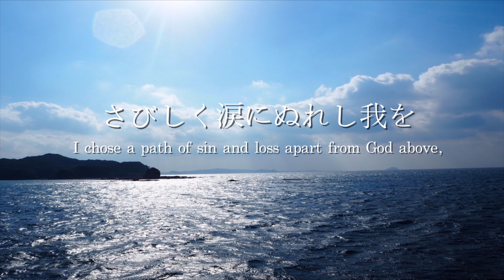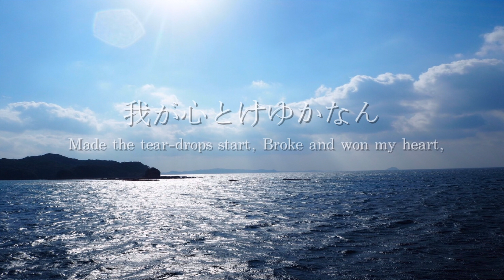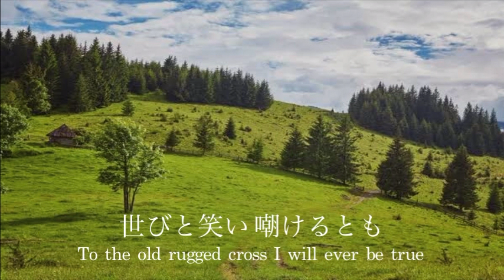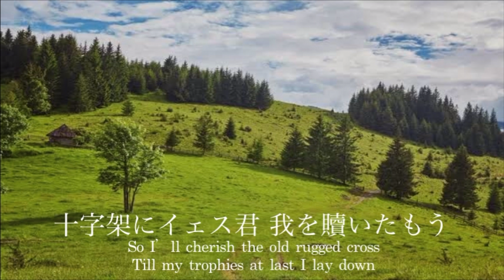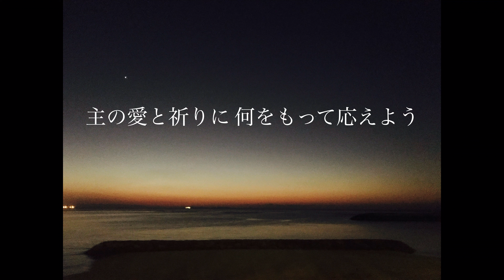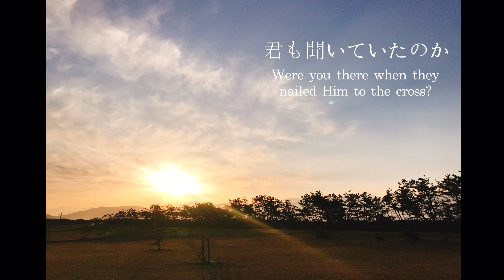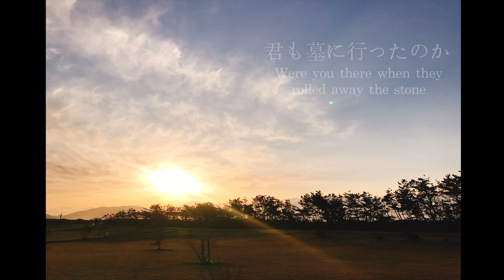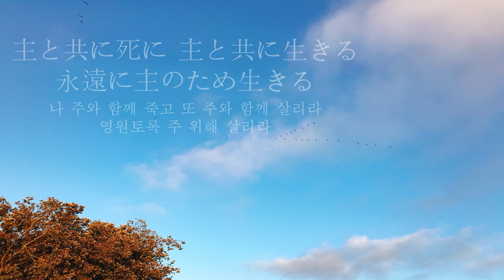【QT・BGM用】讃美歌/Hymn special medley for Easter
Hymn / Worship songs special edition for QT and BGM.

1. 大いなる愛 / No Greater Love

2. 罪、とが、不義、悪

3. 丘に立てるあらけずりの / The old rugged cross

4. 主の後ろ姿

5. 血しおしたたる

6. 君もそこにいたのか / Were You There?

7. 主の手に我が手を重ね

Violin: Seika
Piano: Mikas